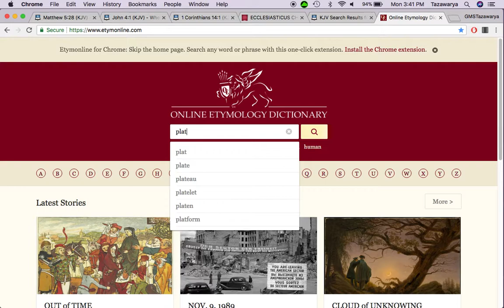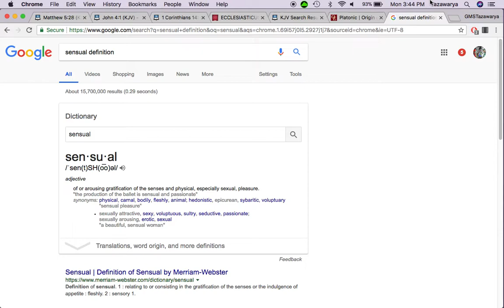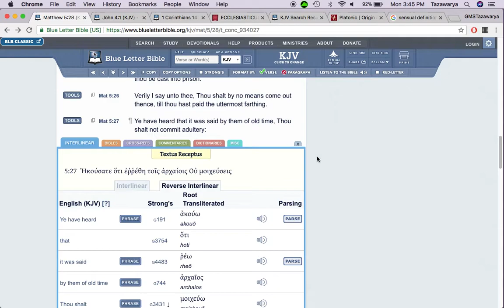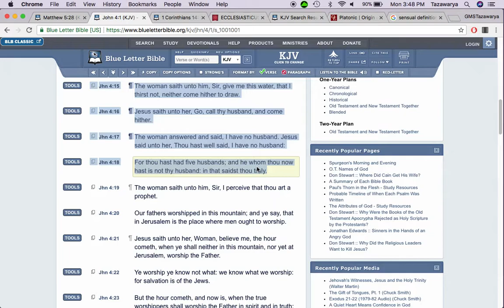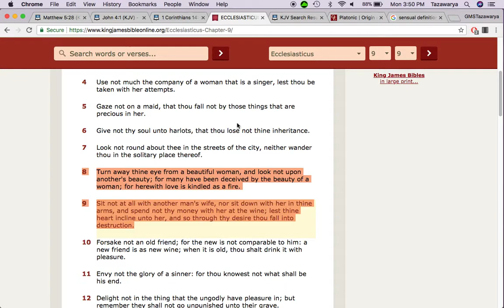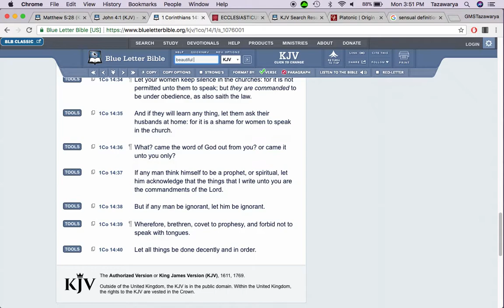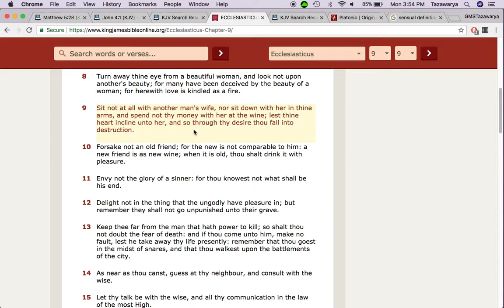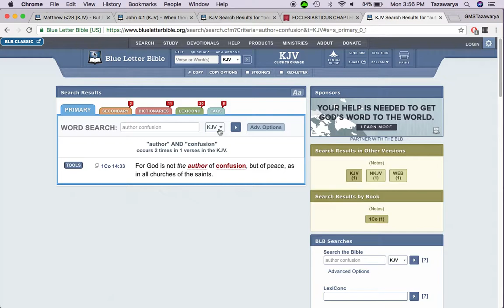Women Who Have Men, NO! We Don't Want To Teach You, Be Your Friend Or Deal With You Period!